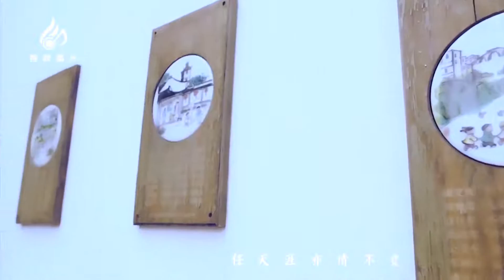金大喜 -- 紅顏一笑 1080P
作詞：金大喜
作曲：金大喜  熊磊